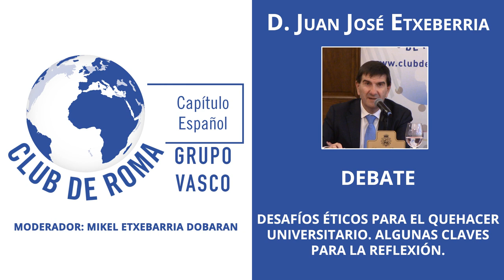Debate “Desafíos éticos para el quehacer universitario. Algunas claves...” - D. Juan José Etxeberria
Debate de la Conferencia “Desafíos éticos para el quehacer universitario. Algunas claves para la reflexión” con el Ponente D. Juan José Etxeberria. Moderador: D. Mikel Etxebarria Dobaran.
Realizado en la Sociedad Bilbaina el 23 de Febrero de 2024.